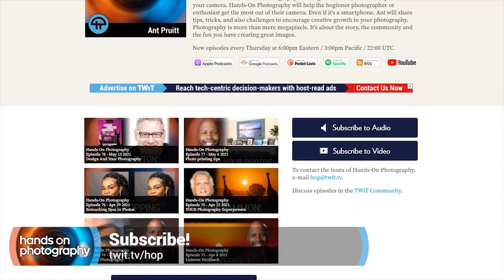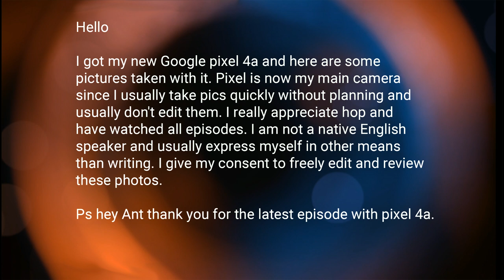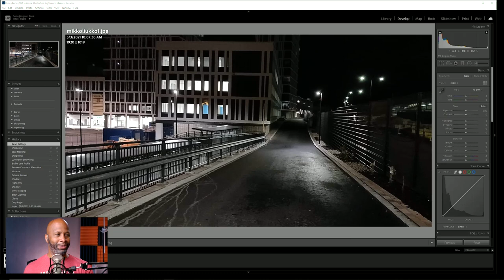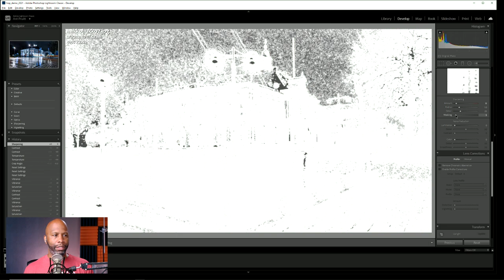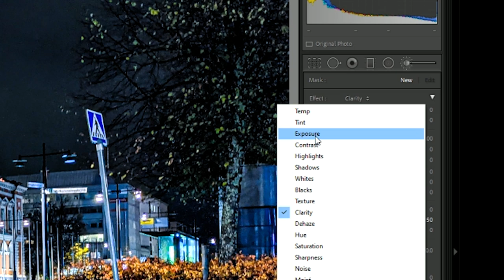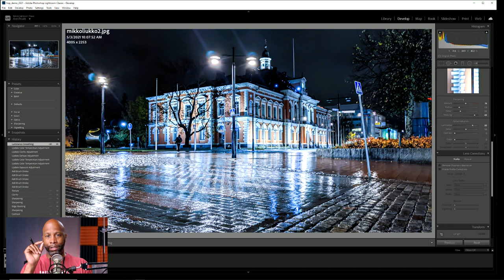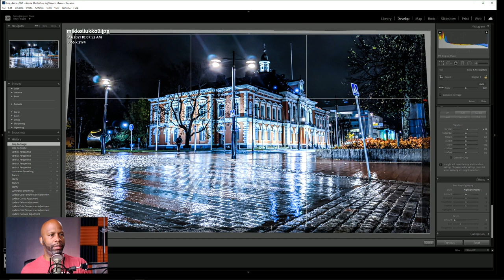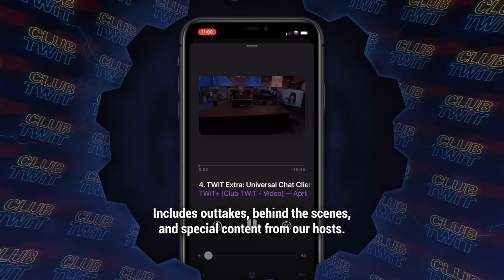He Captured GREAT Images With A SMARTPHONE - Amazing Phone Photography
Smartphone cameras and camera AI has gotten so much better over the years. Don't let anyone tell you that capturing great images with smartphones is impossible. On this episode of Hands-On Photography, Mikko Liukko shares some images with Ant Pruitt which he captured with his Pixel 4a.